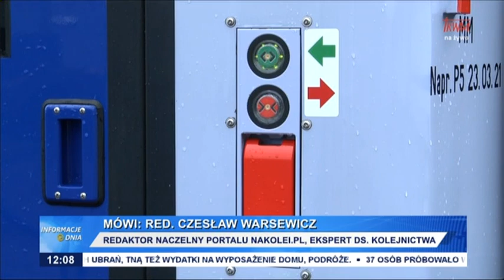Informacje Dnia 12.01.2023 [12.00]